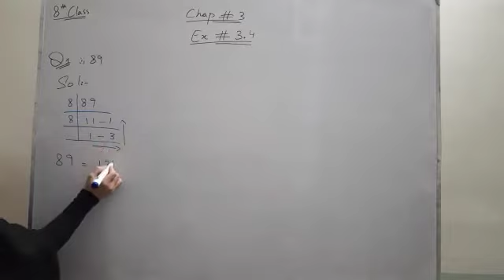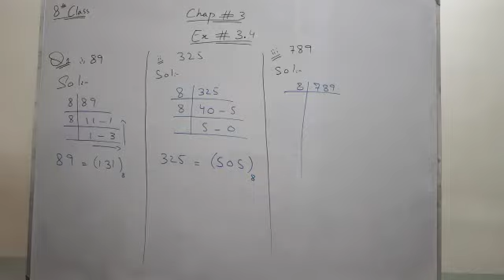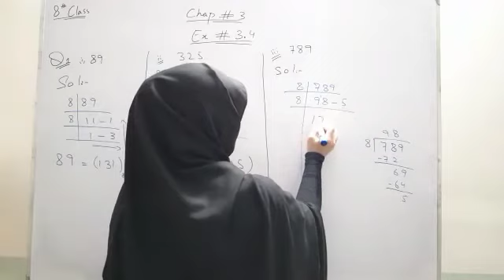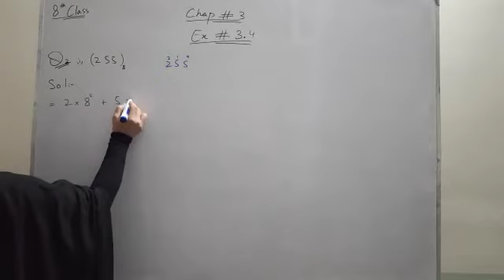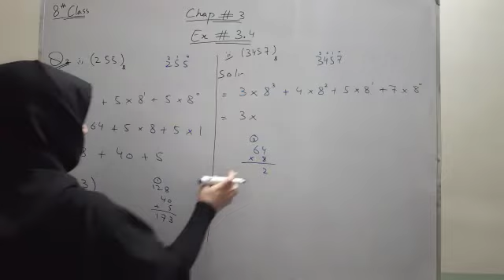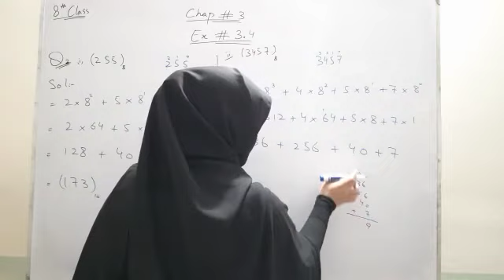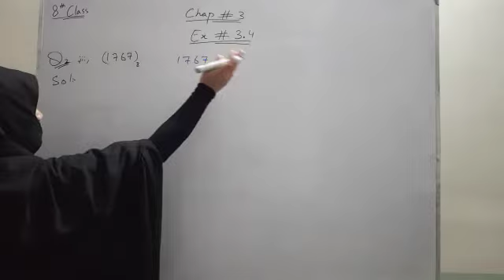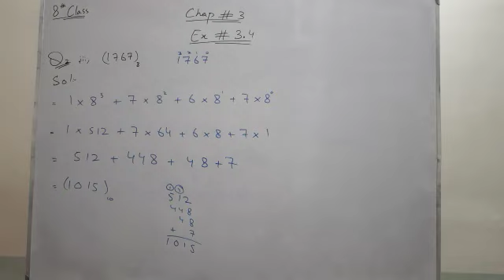MATHEMATICS || CHAPTER # 3 || EXERCISE 3.4 || FOR 8TH CLASS